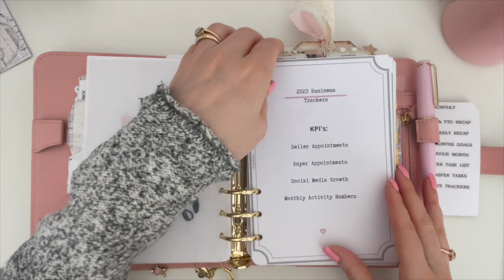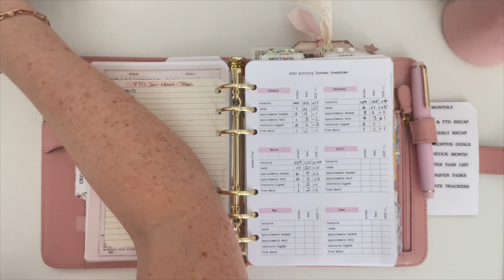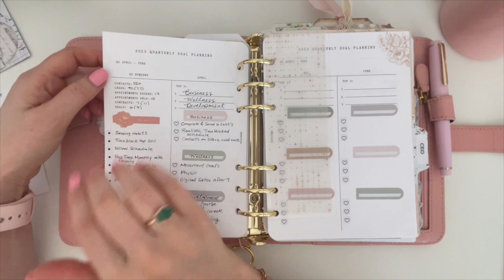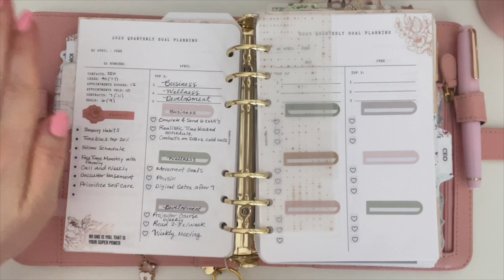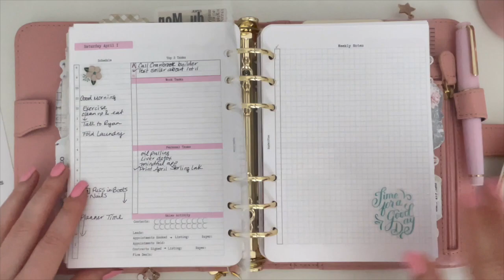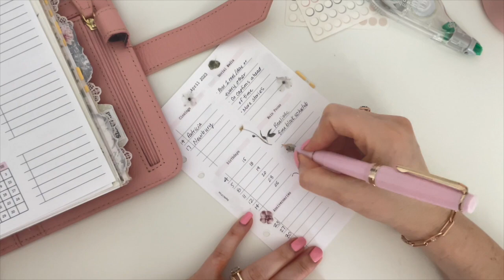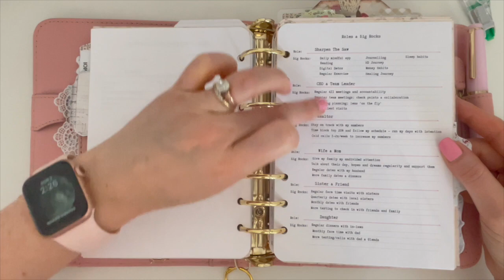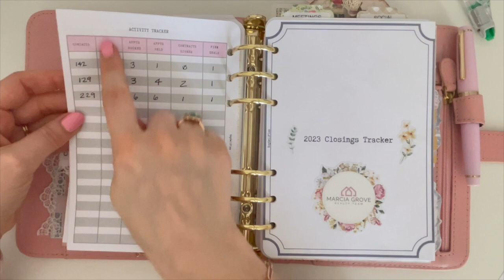Recap March and set up April With Me!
Hi everyone!

In this video I recap the month of March 2023 and set my goals for April and Quarter 2.
I hope you find value for your planning.

JanesAgenda.com/discount/buysellplan15

Pen in Today's Video:
Hong Dian 920 White Metal Fountain Pen - Fine Nib

Printer Paper I use to print my inserts:
Printer Paper:

My Favourite Supplies:
Jane’s Agenda Tabbed Dividers:

Corner Rounder

Pink Monarch Prints:

Dajazzprint (what I used for Book Mark & Dashboards:

Back To The Source PL (what I used for dashboards & the DIY envelope):